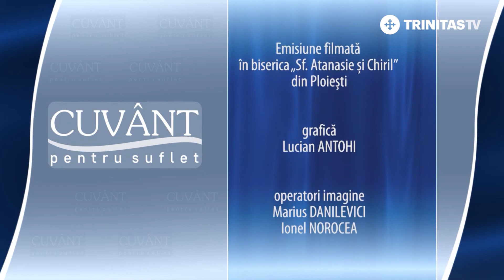Cuvânt pentru suflet. Pelerinajul, o școală a credinței (23 05 2018)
Invitat: Pr. Daniel Stoica, Biserica „Sfinții Trei Ierarhi” din Ploiești